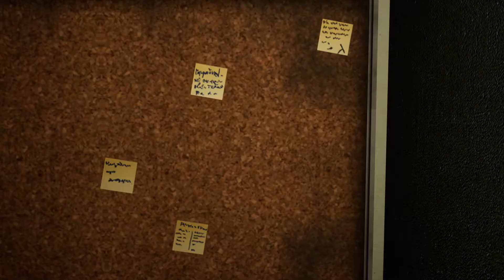Podcast vs Player™ Channel Trailer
Welcome to the world of Podcast vs Player™. We apologise for the inconvenience.

About Podcast vs Player:
Podcast vs Player is the brainchild of two mindless fools,hell bent on giving the world podcasts and videos; whether they want them or not.
More from Podcast vs Player:
●Song: Noisy Neighbors
●Artist: Alex Stoner